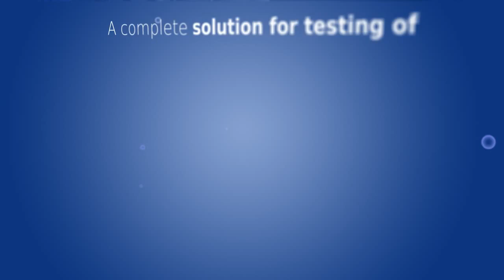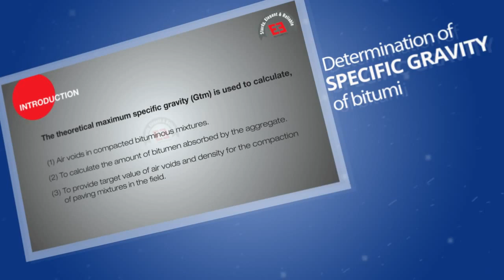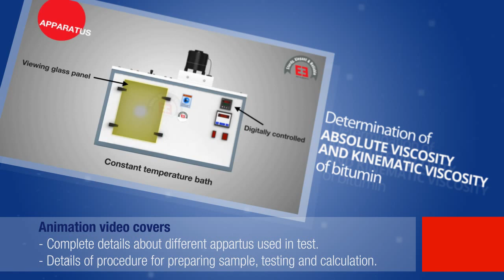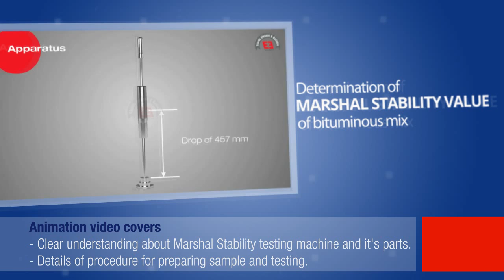EIE - Animated Video CD For entire range of Bitumen Testing Instruments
EIE Instruments Pvt Ltd - brings to you the complete range of Bitumen Testing Instruments accompanied by animated video CD, which explains step by step procedure to conduct various tests on Bitumen/Bituminous mix material as per various international standards i.e. ASTM, BS, IS, DIN, AASTHO